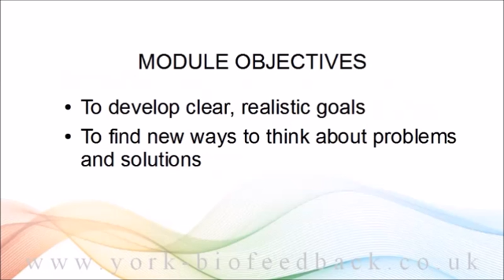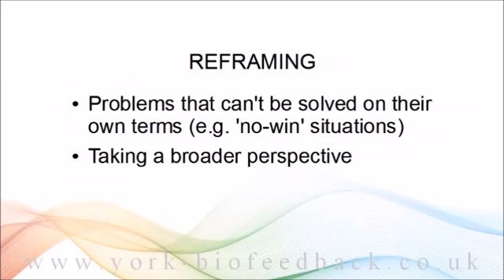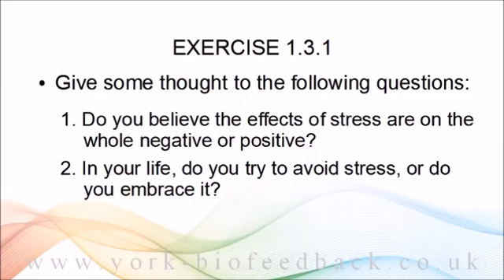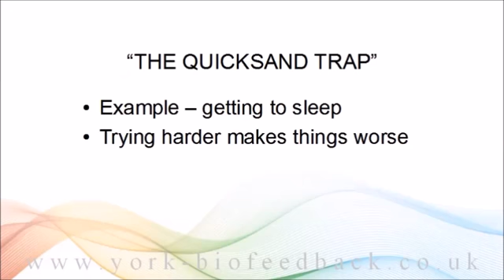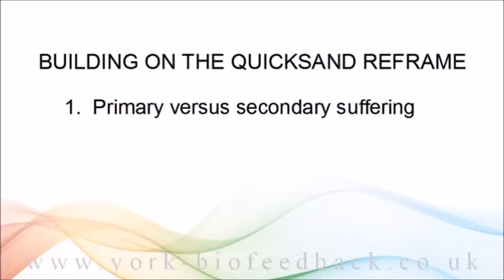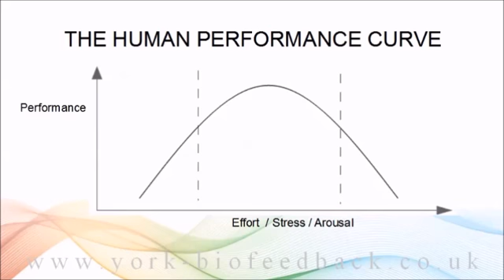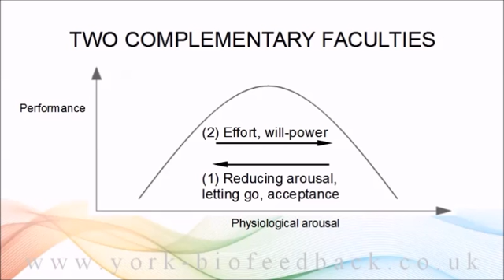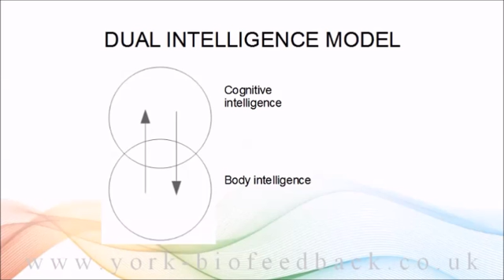Biofeedback Course Module 1 Preview 3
Excepts from a video training course in biofeedback for stress management skills. This video continues the module 1 preview, looking at reframing problems and solutions.